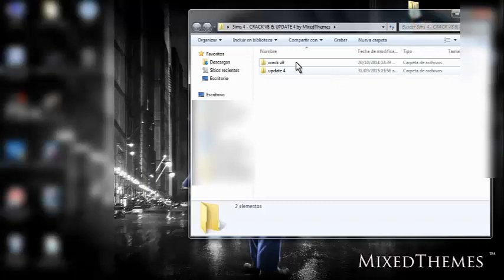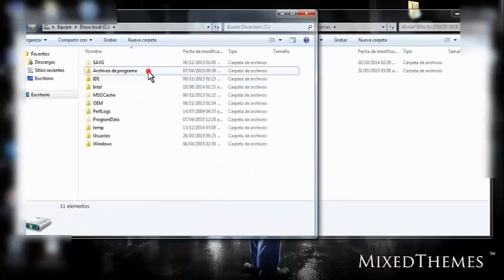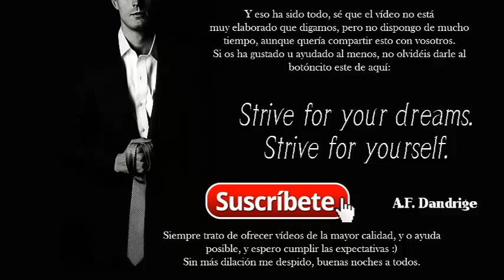TUTORIALES || SOLUCIONAR ERROR DE ARRANQUE EN LOS SIMS 4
El crack para Los Sims 4 ya NO FUNCIONA. Os dejo la única solución que he encontrado aquí:

INSTRUCCIONES:

1. Desinstala el juego. Reinicia el PC.
2.  Vuelve a instalar el juego, ponle el crack que venía por defecto en la carpeta cuando lo descargaste, debe funcionar.
3. Aquí está la madre del cordero. Al parecer, las nuevas actualizaciones del crack no funcionan con origin, de tal modo que si tratas de jugar Los Sims 4 teniendo ORIGIN ABIERTO, se te va a cerrar el juego hagas (al parecer) lo que hagas. Así que, la solución es simplemente NO iniciar sesión en origin.
4. Disfruta de nuevo de Los Sims 4 :)

Espero que os haya ayudado o gustado,
Saludo cordiales.